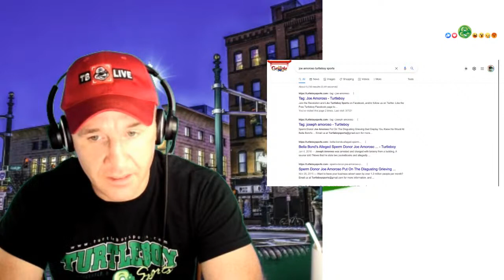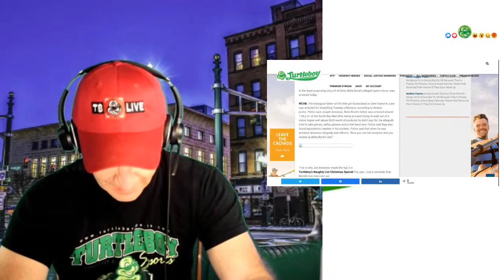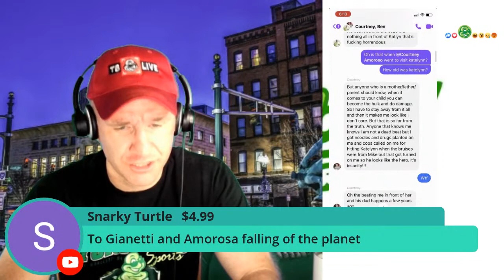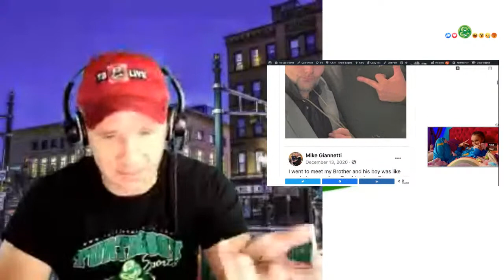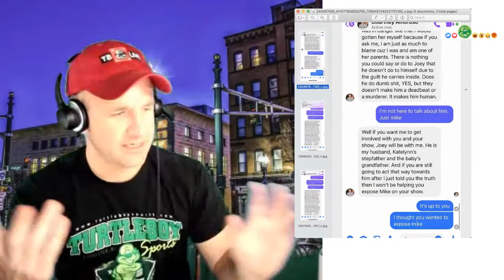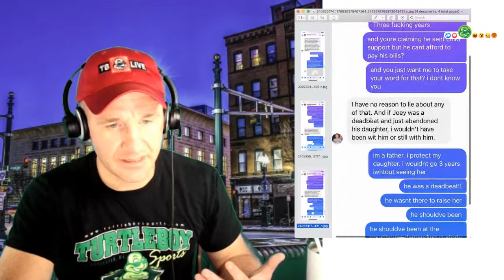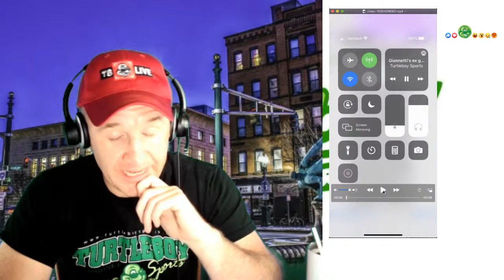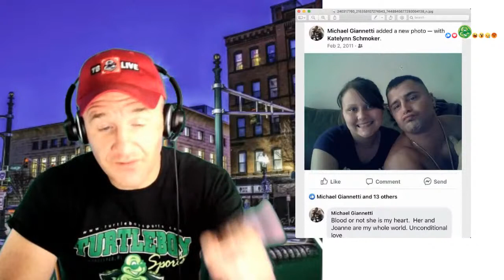Ep #393 - Giannetti's Ex GF/Mother In-Law Speaks Out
Tuesday live show with Aidan Kearney (Uncle Turtleboy).

0:00 Intro, Where to Follow
3:15 Looking for a Producer, Donos
6:55 Courtney Amoroso & Katelynn Schmoker
10:00 Bella Bond/ Joe Amoroso Story
13:30 Joe Amoroso Criminal History & Facebook Posts
24:10 Messaging Courtney Amoroso
29:40 Revisiting First Time we saw Giannetti
33:20 Back to Messaging Courtney Amoroso
1:04:40 Giannetti Social Media
1:08:25 Ask Turtleboy- Cam Newton, Mac Jones, M*sks in Schools, What Happened to Kids Rebelling, Afghanistan, The REZ, High School Reunion

Joe Amoroso Turtleboy Sports Archives

𝗝𝗼𝗶𝗻 𝘂𝘀 𝗳𝗼𝗿 𝗧𝗕 𝗟𝗶𝘃𝗲 𝗦𝗵𝗼𝘄𝘀 𝗧𝘂𝗲𝘀𝗱𝗮𝘆, 𝗧𝗵𝘂𝗿𝘀𝗱𝗮𝘆 & 𝗦𝗮𝘁𝘂𝗿𝗱𝗮𝘆 (𝗼𝗿 𝗦𝘂𝗻𝗱𝗮𝘆) 𝗮𝘁 𝟵𝗽𝗺 𝗘𝗦𝗧

🐦 @TurtleboyTweets (fan run)
🐦 @TurtleboyQuotes (fan run)

🔶️ r/TurtleBoySports (fan run)